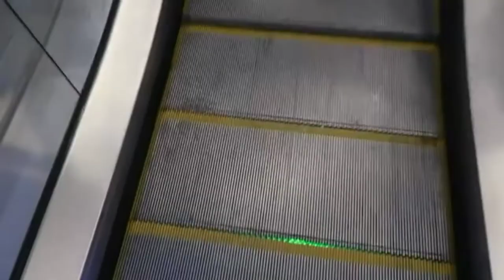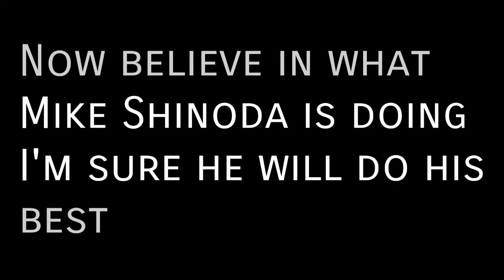Mike Shinoda - Prove You Wrong (Music Video) The meaning of Post Traumatic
This is my vision of the song